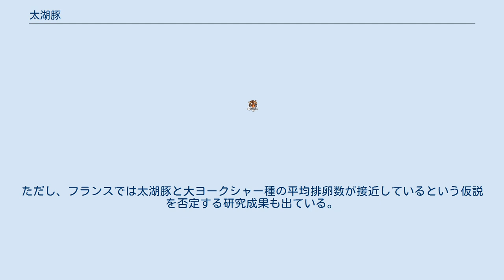太湖豚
太湖豚（たいふうとん）は中国を原産とするブタの品種名。
中国語では「豚」と「猪」の文字は同意であるため、太湖猪と記述することもある。
 太湖豚は、太湖流域の周辺に分布する7つの地方種より構成される。
いずれも生存条件が似ており、血縁関係もあるため、体型や外貌の特徴が一致している。
 特徴としては、7種共通に次のような点が挙げられる。
 また、梅山豚は「四本の脚が白い」というような7種ごとに異なる特徴もある。
 太湖豚は産子数が多いことで知られており、世界各国の養豚業界から注目されている品種である。
1972年以来、アルバニア、タイ、ハンガリー、北朝鮮、スペイン、ドイツ、フランス、イギリス、アメリカ、日本といった多数の国が中国から太湖豚を導入し、交雑に用いることで繁殖性能の改良を行っている。
 各国の研究例としては次のようなものが挙げられ、いずれも太湖豚の高い産子数の特性を利用することを目的とする。
 太湖豚の産子数が多い理由については研究中であるが、イギリスや中国などの研究成果からは、太湖豚の排卵数が多いことが理由ではないかという仮説が立てられている。
ただし、フランスでは太湖豚と大ヨークシャー種の平均排卵数が接近しているという仮説を否定する研究成果も出ている。